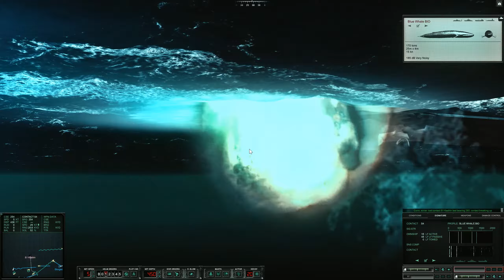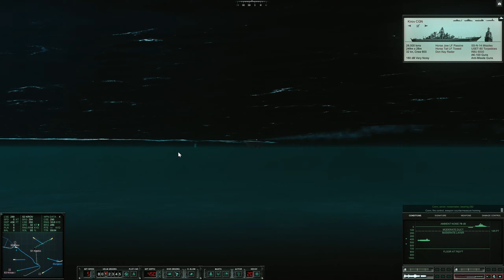Cold Waters HD+ Single mission 5. Beatting The Odds (без комментариев) 1440p60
Cold Waters HD + ReShade + Моды
Difficulty: Realistic
ReShade (DX9: Technicolor, Smart_Sharp, TAA, FilmicPass, prod_80_01B_RT_Correct_Color, Unsharp, FilmGrain, HDR, PPFX Bloom)

Cold Waters — видеоигра-симулятор подводной лодки 2017 года, разработанная и изданная Killerfish Games. Это «духовный преемник» видеоигры-симулятора подводной лодки Red Storm Rising 1988 года от MicroProse.